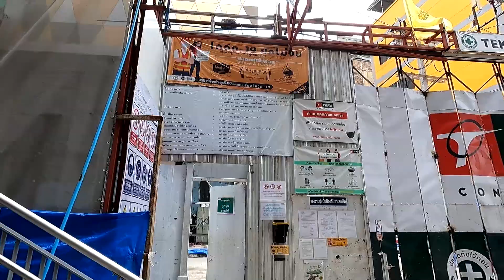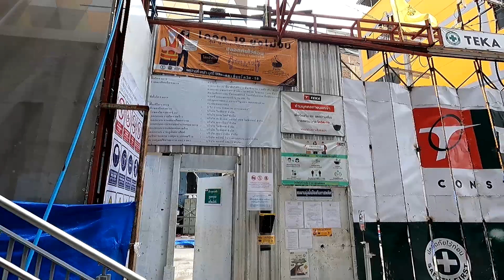ICS มิกซ์ยูส ไลฟ์สไตล์ (ไอคอนสยาม 2) เตรียมเปิดปลาย 65นี้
โครงการ ICS มิกซ์ยูส ไลฟ์สไตล์ ทาวน์ (ไอคอนสยาม 2) เป็นการก่อสร้างอาคารศูนย์การค้าเชื่อมต่ออาคารโรงแรมสูง 29 ชั้น มูลค่าลงทุน 4,000 ล้านบาท
ประกอบไปด้วยศูนย์การค้า อาคารสำนักงานให้เช่า โรงแรม  ศูนย์ดูแลสุขภาพ ขณะนี้ก่อสร้างไปแล้วกว่า 90%
โครงการ ICS เป็นการก่อสร้างอาคารศูนย์การค้าเชื่อมต่ออาคารโรงแรมสูง 29 ชั้นบนพื้นที่ 5 ไร่ ติดถนนเจริญนคร ฝั่งตรงข้ามไอคอนสยาม รองรับผู้คนฝั่งกรุงเทพฯและธนบุรี สามารถเข้าถึงพื้นที่โครงการได้อย่างสะดวก เนื่องจากมีความพร้อมของระบบโครงข่ายคมนาคมทั้ง รถ ราง เรือ
กำหนดเปิดบริการส่วนศูนย์การค้าปลายไตรมาส 4 ปี 2565 และส่วนโรงแรมเปิดบริการต้นปี 2566